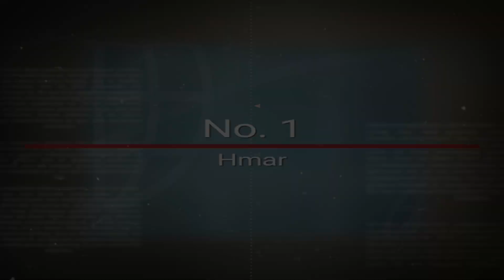33 TRIBES RECOGNISED OF MANIPUR